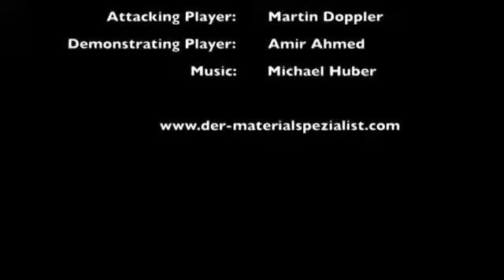Der Materialspezialist Burnout